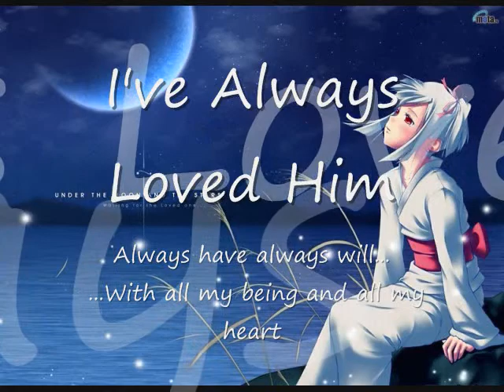Souji Okita Tribute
This is dedicated to my fav. historical person and fav. anime character. Soujiro Okita(souji okita)